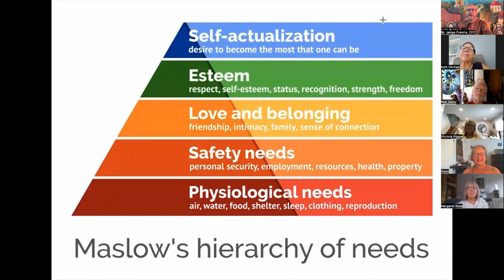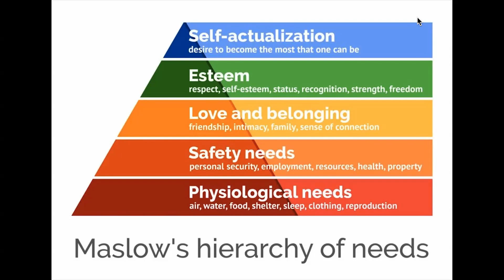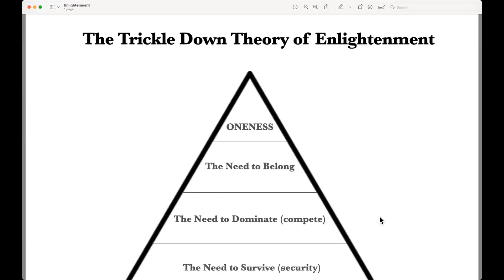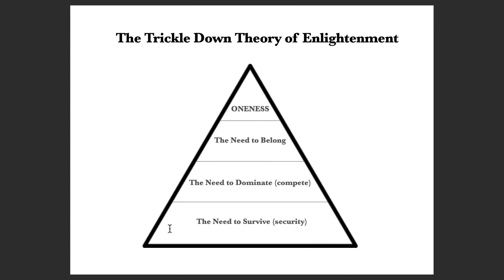Trickle Down Theory of Enlightenment ~ Namaste Village, Aug. 15, 2023